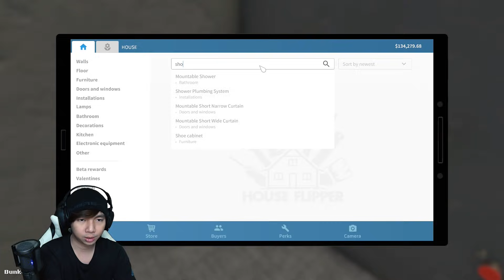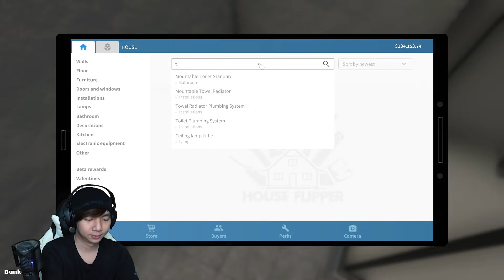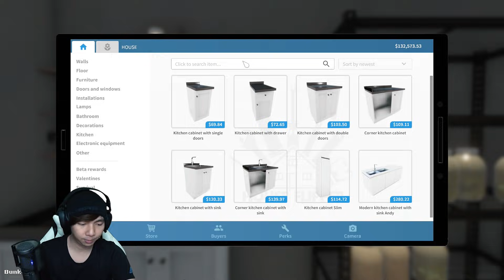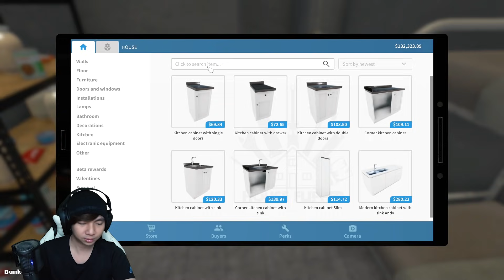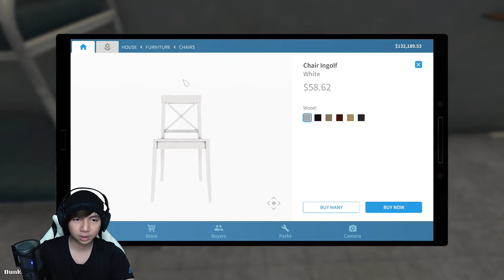Bungker Berbahaya - House Flipper Indonesia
Kali ini kita membersihkan tempat yang berbeda biasanya kita bersih bersih di rumah, sekarang garasi dan juga Bunker, yang dimana jarang banget ada bungker di indonesia, kebanyakan di luar negeri terutama di tempat tempat yang suka terkena tornado

Makasih Supportnya

PAWW.

- AL'sic ft. Grant Genske - San Francisco [FSTU Release]
• Support AL'sic: